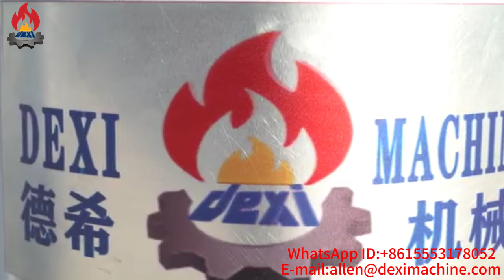SKJ2-300A 30kw Motor Flat Die Wood Pellet Machine Output Capacity 300-500kg/h Biomass Pellet Mill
Small Type Wood Pellet Machine For Farm & Home Use
(*The pellet machine in the picture is SKJ2-300A*)
Machine different model parameters:
Model:        Power:           Capacity:          Weight:     Overall dimension:
SKJ2-250A   15Kw     100-300kg/hour     550kg     1400x600x1000mm
SKJ2-300A   30Kw     300-500kg/hour     780kg     1860x670x1600mm

1.The flat die feed pellet mill is good ideal machine farm using or testing using.
2.It is good at press different kind of grass, straw, ground nuts shell, corn straw and other agriculture waste into animal feed pellets or biomass pellets.
3.This pellet mill also can make fertilizer pellets by press the animal waste.

Mr.Allen Song (W.A:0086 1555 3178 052)
SHANDONG DEXI MACHINE CO.,LTD
A1-715,Dongba distric,Licheng,Jinan,Shandong,China
Thanks ! ! !